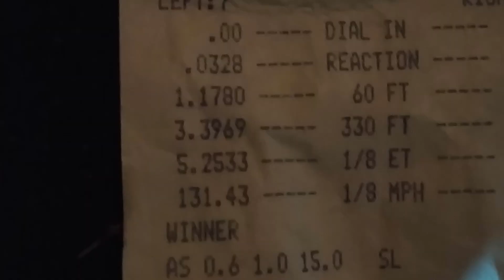Zztop wins 704 outlaws race for $2500 6/17/2022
19 cars show up to Mooresville to race for $2500